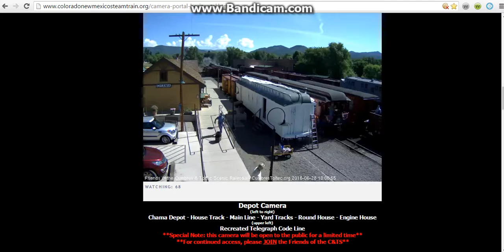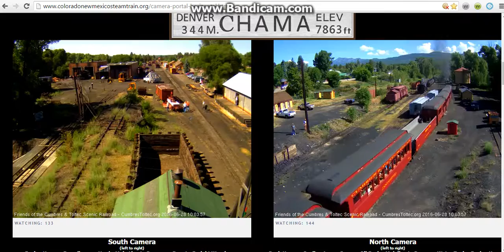c&ts 487 216 departure